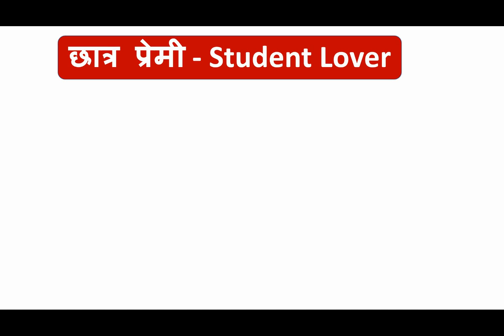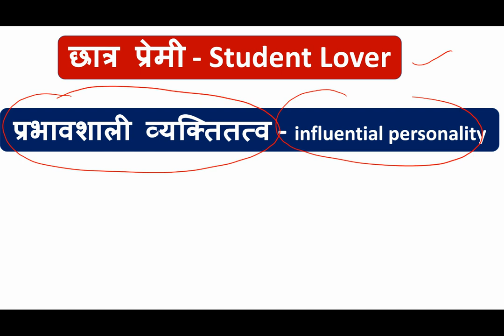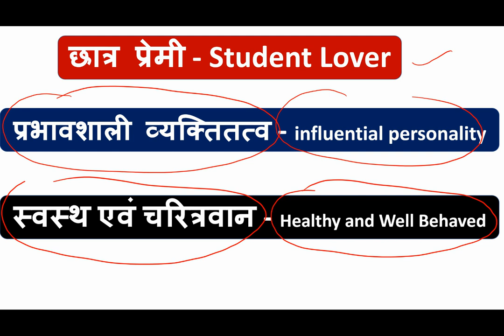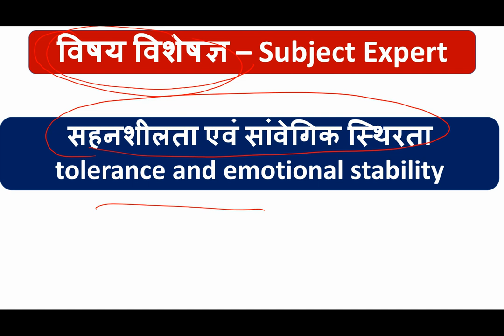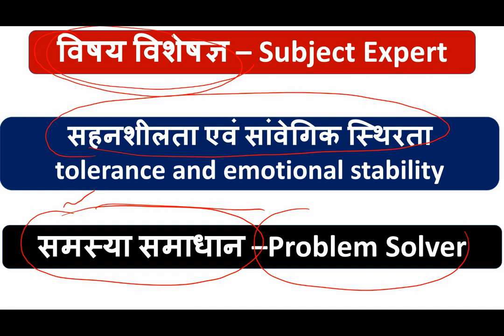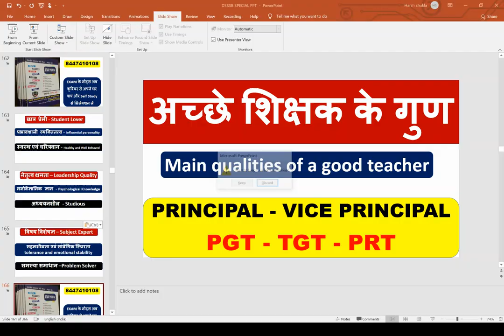अच्छे शिक्षक के गुण - Main qualities of a good teacher = PRINCIPAL - VICE PRINCIPAL PGT - TGT - PRT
1. HINDI PEDAGOGY E-BOOK FOR CTET, KVS, DSSSB, HTET, UPTET, REET ETC. (HINDI MEDIUM)...

2. ENGLISH PEDAGOGY FOR CTET, KVS, DSSSB, HTET, UPTET, REET ETC. .

3. MATH PEDAGOGY (HINDI MEDIUM) FOR CTET, KVS, DSSSB, HTET, UPTET, REET ETC.

4. सामाजिक विज्ञान (SOCIAL SCIENCE PEDAGOGY IN HINDI MEDIUM) FOR CTET, KVS, DSSSB, HTET, UPTET, REET ETC.

5. MATH HANDWRITTEN NOTES (हिंदी मिडियम) BY PAWAN YADAV SIR FOR ALL COMPETITIVE EXAMS .

6. REASONING HANDWRITTEN NOTES (हिंदी मिडियम) BY RITU MAM FOR ALL COMPETITIVE EXAMS .

7. बाल विकास और शिक्षा शास्त्र (HINDI MEDIUM E-BOOK) CHILD DEVELOPMENT & PEDAGOGY (850 महत्वपूर्ण प्रश्न जो पिछले सालों में पूछे गए हैं ).

8. बाल विकास और शिक्षा शास्त्र COMPLETE BOOK WITH THEORY AND QUESTIONS (CHILD DEVELOPMENT AND PEDAGOGY FOR KVS , CTET, HTET and all (HINDI MEDIUM).

9. CHILD DEVELOPMENT AND PEDAGOGY (ENGLISH MEDIUM).

10. CHILD DEVELOPMENT AND PEDAGOGY (ENGLISH MEDIUM) QUESTION BOOKLET (600 MCQ) with Answer (English Medium).

11. पर्यावरण अध्ययन E-BOOK (पर्यावरण अध्ययन के 690 महत्वपूर्ण प्रश्न)...

12. EVS PRT HANDWRITTEN NOTES (HINDI MEDIUM) .

13. COMPUTER MCQ EBOOK (ENGLISH MEDIUM).

18. 10 हिंदी टेस्ट पेपर FOR TGT AND PGT TEACHER ... DOWNLOAD PDF .

19. 550 Most Important Question of Haryana GK by DR. VIJAY SIR.

20. संपूर्ण हरियाणा सामान्य ज्ञान और पिछले सालों में पूछे गए प्रश्न उत्तर (HINDI MEDIUM HANDWRITTEN WRITTEN NOTES).

Category